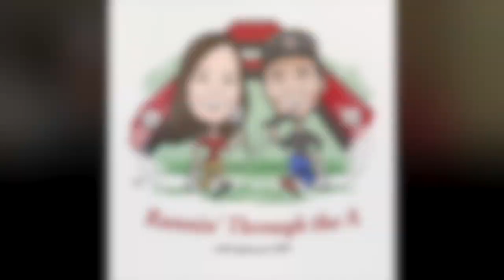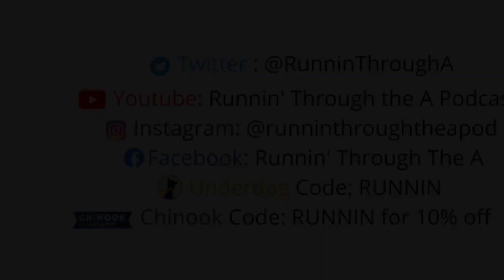Runnin' Through the A with Nyjah Fontenot - Razorback Softball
Freshman Razorback softball player Nyjah Fontenot joins us this week. We discuss softball, Coach Deifel, teammates, and more.